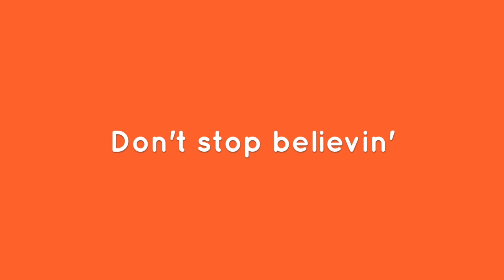Langdon Singing Group in Studio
This video is about Music